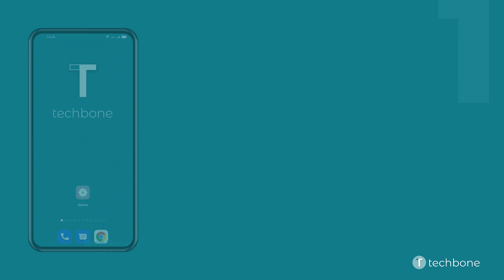Cambiar el Tipo y Contraseña del Bloqueo de pantalla - Oppo [Android 11 - ColorOS 11]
¿Quieres saber, cómo Cambiar el Tipo y Contraseña del Bloqueo de pantalla en el dispositivo Oppo? Este tutorial muestra cómo hacerlo bajo Android 11 / ColorOS 11.

0:00 Intro
0:05 Abre los Ajustes
0:15 Presiona Contraseña y biometría
0:25 Presiona Contraseña de la pantalla de bloqueo
0:35 Presiona Modificar contraseña y sigue las instrucciones en pantalla